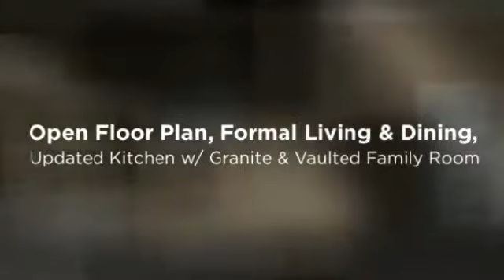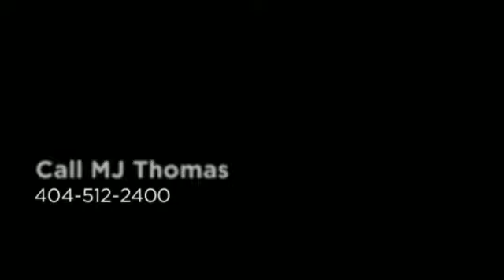365 Tumbling Creek Drive ~ Alpharetta, GA 30005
Pennbrooke Swim and Tennis home finally available. This 4 bedroom, three bath home in Alpharetta is like new. Owner has painted the home inside and out. New hardware, lighting and carpet throughout the home. The kitchen is updated with granite counter tops, 5 burner gas stove top, Stainless steel appliances. Eat-in kitchen, overlooks the family room. Wonderful master bedroom with large walk-in closet. His and her vanities in the master bath. Laundry room upstairs where all the laundry resides. Wonderful deck for outside living just off the kitchen. Bedroom on the main.